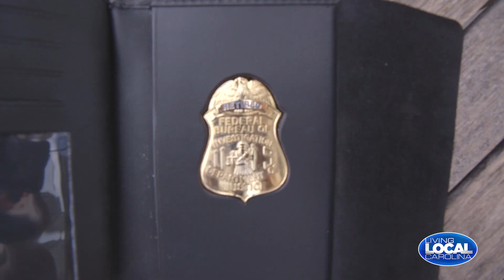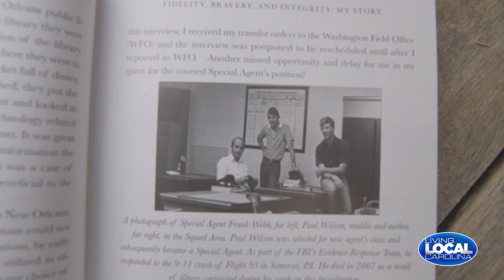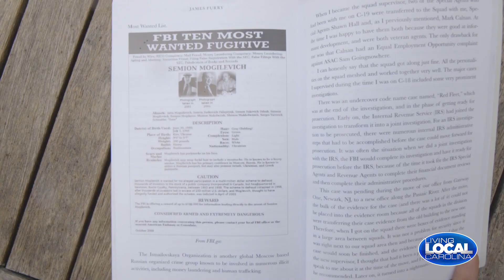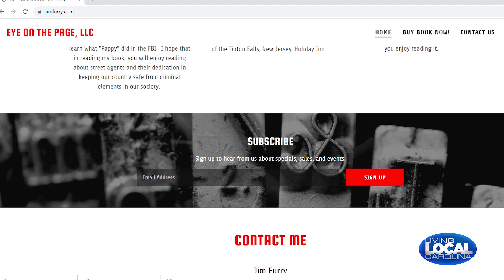Living Local Carolina: FBI 2020